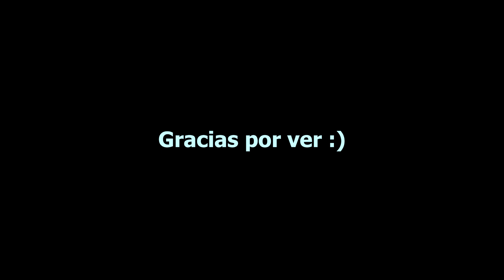Así Suena La Guitarra Que Restauré 🔥 No Lo Podrás Creer! 😱